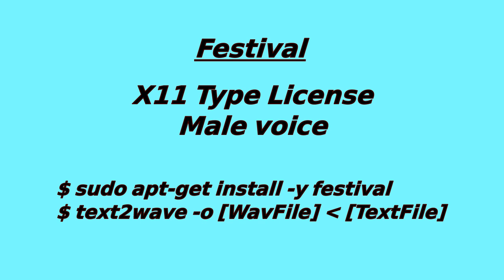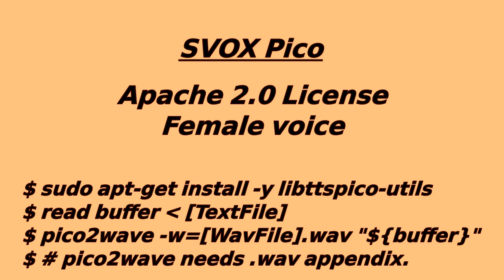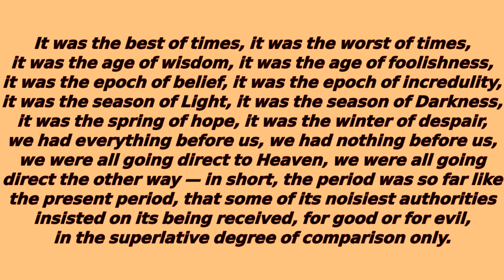Review: Text to speech on linux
Review with TTS application on linux. eSpeak, Festival and SVOX Pico.
These application is running on Ubuntu 14.04.
Speech text is from Lit2Go which FCIT manages.